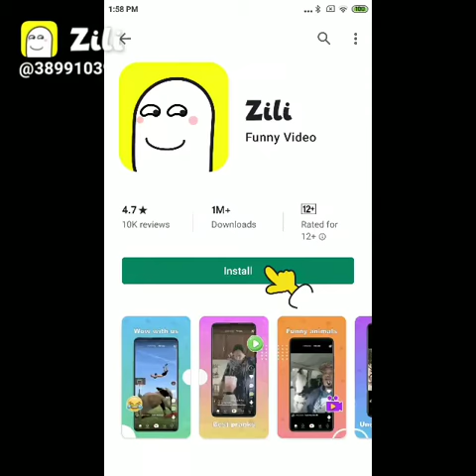Sunny Ka neck pa snake